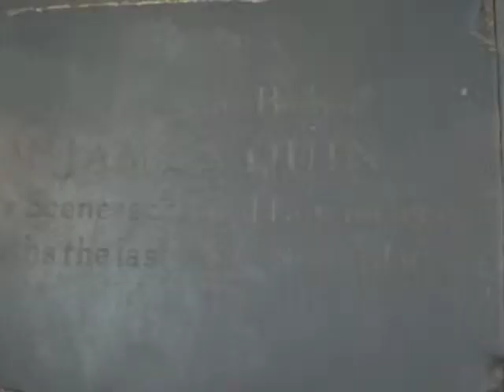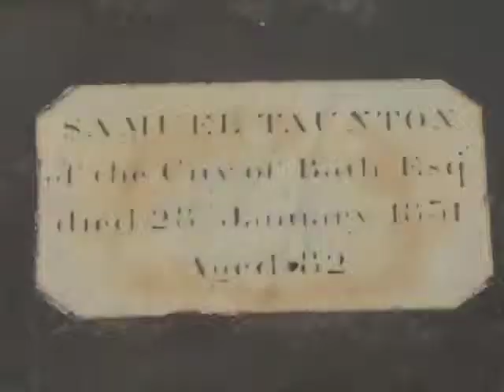Bath Abbey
Music is What Child is This. Yeah, yeah, Christmas carols in June, I know.

RULES: I will not have any swearing or inappropriate content on here, ever! That's not cool, and it's not needed.

If you have questions, please feel free to put them in the comments below, or email them to me at . I'm also on Twitter, if you're interested in following me. Also I've made a Facebook page that has practically nothing on it. Go like it so I feel the need to put things on it. And I have a second channel, called lizbakerstuff. Hope to see you in ALL THE PLACES!!